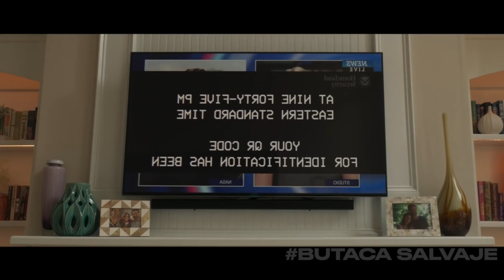El Fin Del Mundo lo que la Humanidad Nunca Imaginó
El fin del mundo, no será por un megatsunami masivo.
 ni por terremotos imposibles.
 será, por el meteorito mataplanetas.
  viene a impactar contra la Tierra, y aniquilar al 95% de la población mundial.